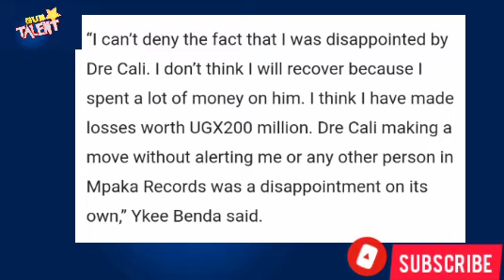Ykee Benda akolimidde Dre Cali lwakudduka mu mpaka records namulekera amabanja.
YkeeBenda Drecali Uncut.
Amabanja gandi mubulago, Dre Cali yanziluseeko.